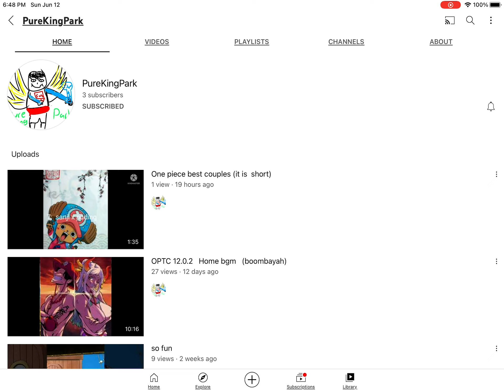SUB TO PUREKINGPARK PLSSS